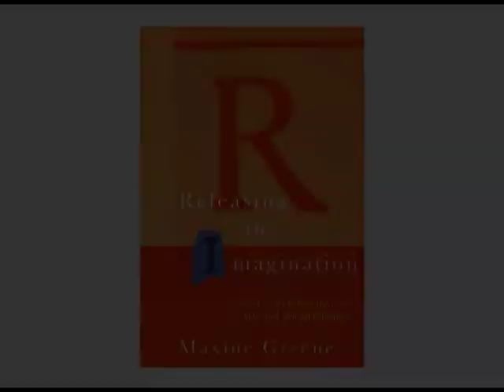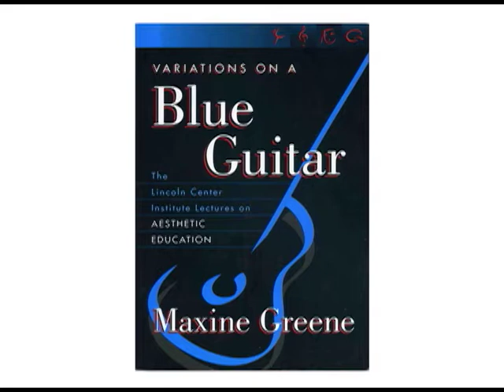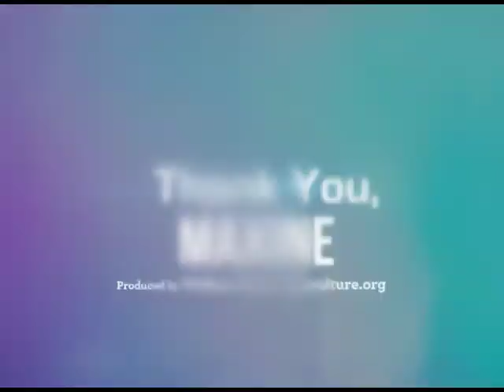Maxine Greene, Professor Emerita, Philosopher, 2007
Professor Maxine Greene (Emerita) (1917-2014), was an educational philosopher, author, social activist, and teacher. She became one of the most popular educators at Columbia University and around the country for a reason. The forthright views and eloquent lectures made her an instrumental thinker in the field of educational philosophy.
     She authored several books. Noteworthy is her 'Variations on a Blue Guitar' which is comprised of a selection of her talks from the summer lecture series given jointly by Columbia University Teachers College and the Lincoln Center Institute for the Arts in Education, where she was the Philosopher-in-Residence for over 30 years.
This video is from 'The Muse DVD Periodical', a collection of 50 relaxed, spontaneous conversations with writers, musicians, applied artists, dancers, curators and educators about how our lives are enhanced by our personal creative pursuit. High definition video has become standard in the few short years since this was shot. These are lower resolution, with my apologies. Technology moves on!
Maxine has since passed away. Thank you for the legacy you left behind, Maxine!